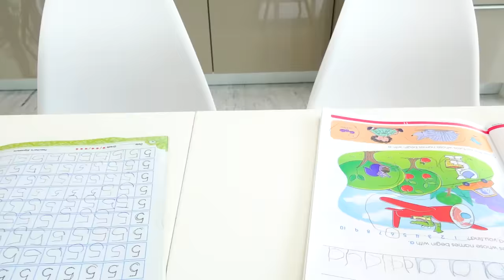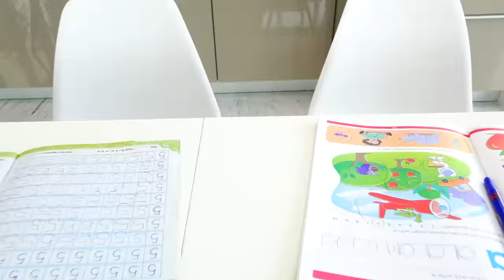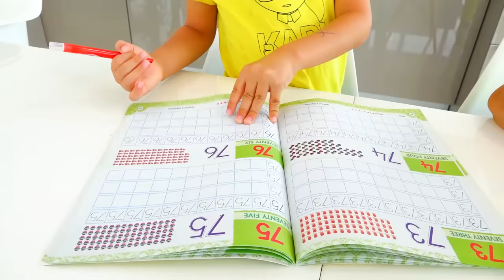Vlad và Nikita luôn muốn chơi với đồ chơi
Câu chuyện của trẻ em về cách trẻ em muốn đồ chơi mới và chơi giả vờ.